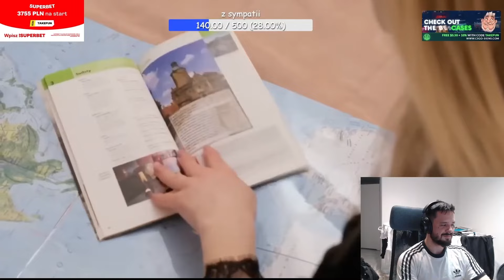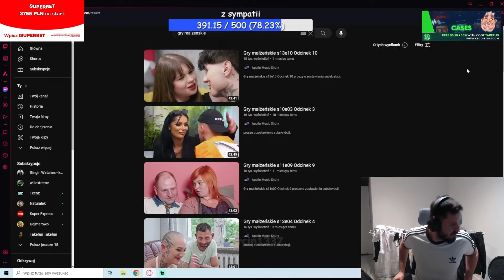TAKEFUN OGLĄDA GRY MAŁŻEŃSKIE